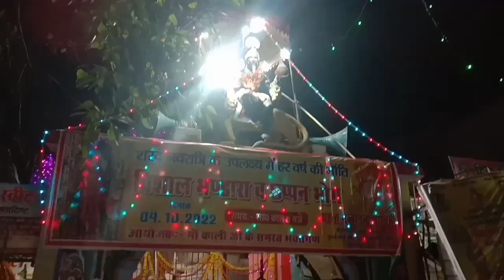Top Durga pooja pandal banda 2022 ।। Durga Pooja Mahotsav Banda 2022 ।। Banda ki navratri 2023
Top Durga pooja pandal banda 2022 ।। Durga Pooja Mahotsav Banda 2022 ।। Navratri 2022 Banda ।। Durga Pooja

About Video.
1) Navratri Mahotsav 2022,
2) Durga Pooja Pandal,
3) Top Durga Pooja Pandal,
4) Top Durga Pooja Pandal Banda,
5) Top durga pooja Panda 2022,
6) Banda ki navratri,
7) Banda ki navratri 2022,
8) Navratri Mela Banda,
9) Banda ki Murti 2022,
10) Murti Visarjan Banda 2022,
11) Shivam Singh Banda,
12) Shivam Singh Vlogs,
13) Banda ki navratri 2023,
14) Banda navratri 2023,
15) Banda navratri video 2023,
16) Banda navratri,
17) Banda ki navratri 2023 video,